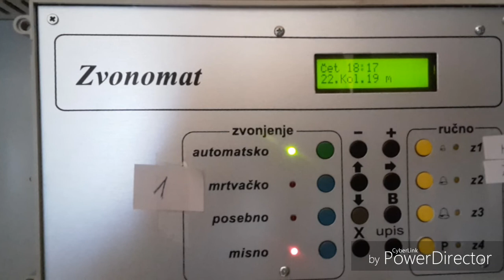Zvonenje iz zvonika župne crkve Svete Jelene Križarice Šenkovec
1.ožujka 1999.g.osnovana je župa Svete Jelene Križarice.Na blagdan zaštitnice župe 22.svibnja 2002.blagoslovljeno je gradilište i položen je kamen temeljac.Blagoslov je udjelio prvi varaždinski biskup Mons.Marko Culej.
Crkva ima tri zvona koja su ljevana u Sloveniji u ljevaoni OMCO Feniks Žalec.
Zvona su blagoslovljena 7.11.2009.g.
Blagoslov je udjelio varaždinski biskup Mons.Josip Mrzljak.
Veliko zvono posvečeno je Sv.Jeleni Križarici zaštitnici župe,srednje zvono posvečeno je Sv.Obitelji a malo zvono posvečeno je Sv.Josipu.
Težina zvonova iznosi:600kg,360kg,200kg.
Važno je napomenuti da je ovo drugi zvonik po veličini u Međimurju.Njegova visina iznosi 44 metara.
Velika hvala župniku i dekanu Čakovečkog dekanata prečasnom Vladimiru Kolariću i zvonaru gospodinu Ivanu koji su me pustili u zvonik i pozvonili sa zvonovima.

Podaci o zvonovima:
Veliki zvon:Ton:gis'
Srednji zvon:Ton:h'
Mali zvon:Ton:es"

U čast i slavu Svetoj Jeleni Križarici
dne 22.kolovoza 2019.